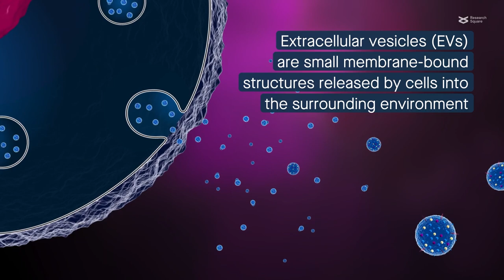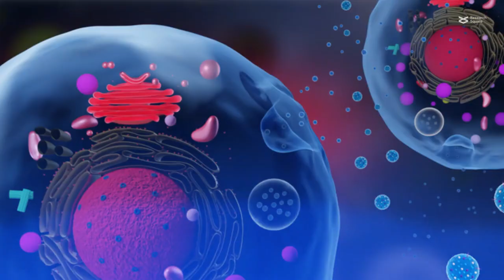Regulating the regulators: Examining the regulatory mechanisms of extracellular vesicles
Liu and Wang. "A Review of the Regulatory Mechanisms of Extracellular Vesicles-mediated Intercellular Communication." Cell Communication and Signaling (2023)